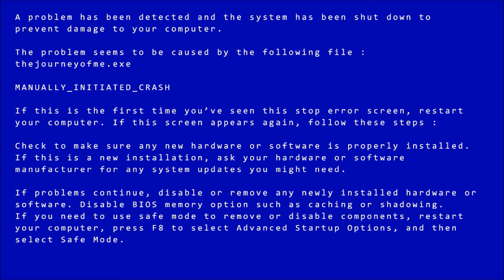The Journey of Me - Fabulous Fourth Wall Breaking Pixel Art Adventure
The Journey of Me is an awesome fourth wall breaking adventure with great insights into the mentality of video games.